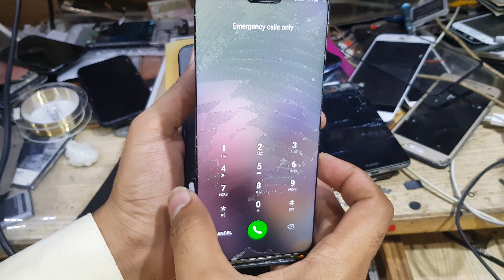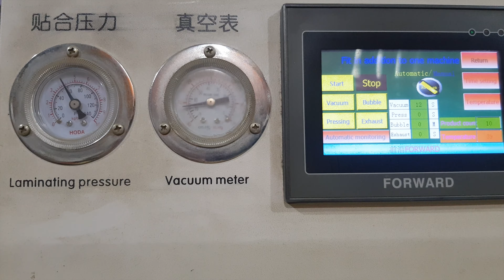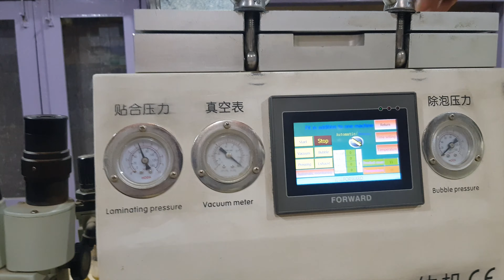Honor 8X Glass Replacement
Who wants learn mobile repairing for those friends i created this channel. Watch videos till end and learn.